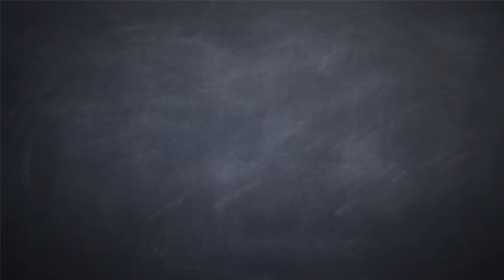Full Resin BMW E39 M5 1/24 Scale Model Car Build Video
Scale-a-ton presents Building the USCP E39 M5 Scale Model Car Video. Enjoy!